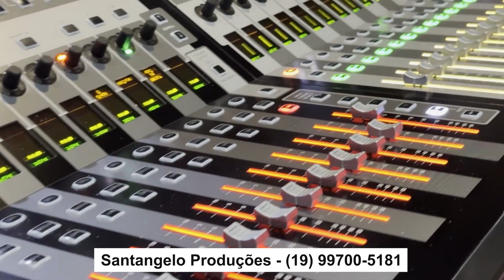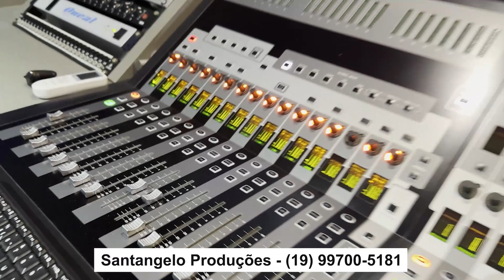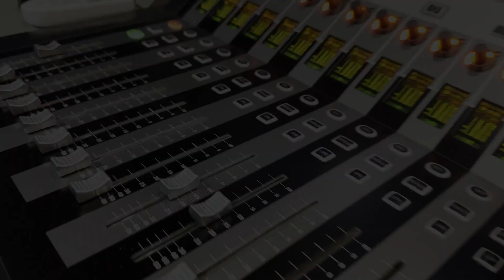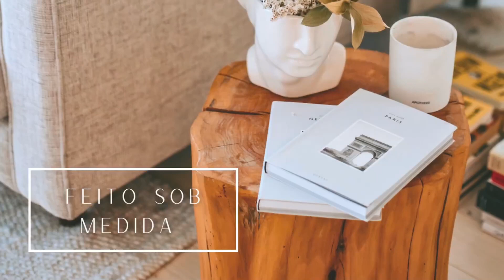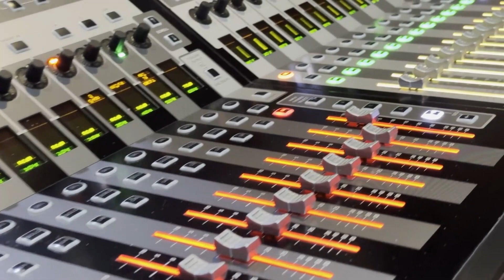Moyses Rico participação de Lucas & Breno Programa Viola Brasil, Domingo 11:00 com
Bem-vindo ao Programa Viola Brasil, o seu destino definitivo para a música sertaneja, cultura rural e viagens incríveis pelo Brasil! Acompanhe-nos todos os domingos de manhã na TV Cultura Paulista e mergulhe no rico universo da música caipira, moda de viola e muito mais. Celebramos os ícones consagrados do gênero, destacamos novos talentos, trazemos as últimas notícias da cena sertaneja e exploramos as raízes culturais do nosso país. Junte-se a nós em uma jornada emocionante pelo coração do Brasil e pela paixão pela música sertaneja.